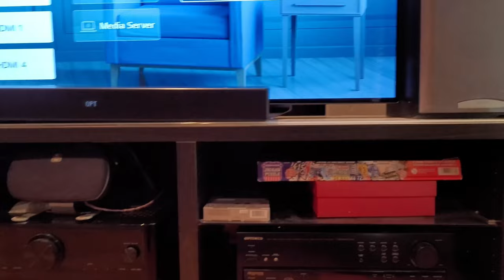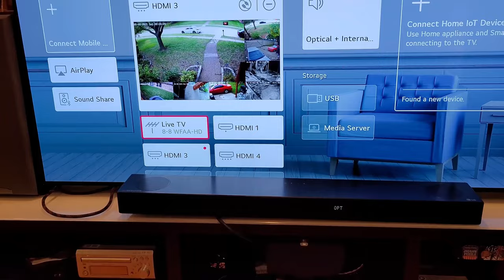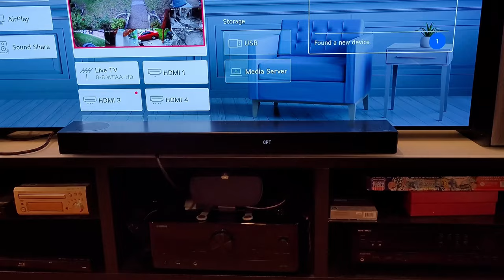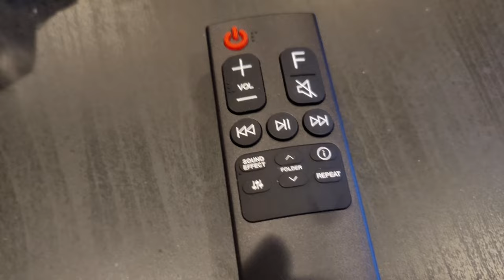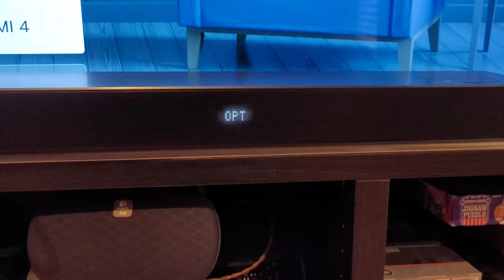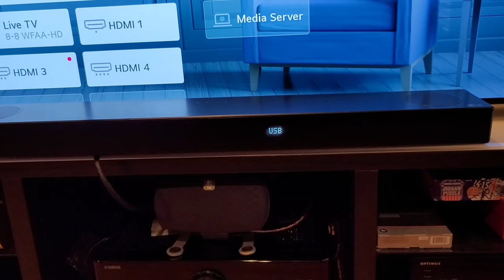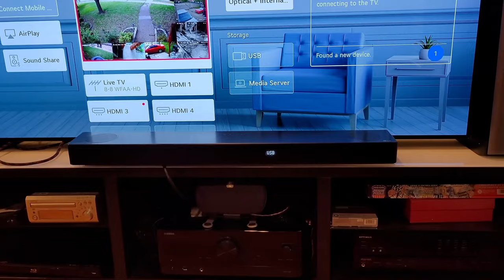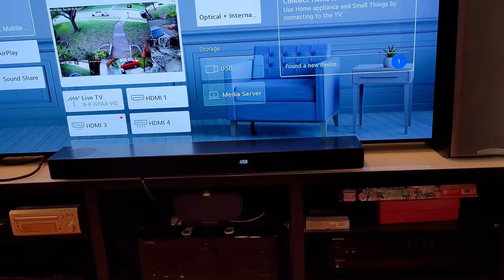LG SN7R - Thoughts regarding this setup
I have installed the LGSN7R and used it for a few days. Here are my thoughts on this unit.